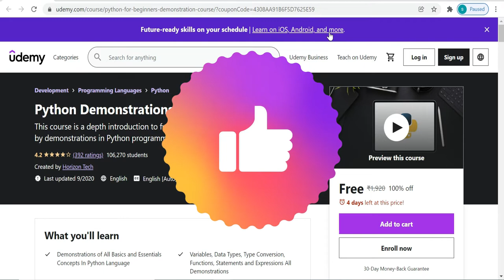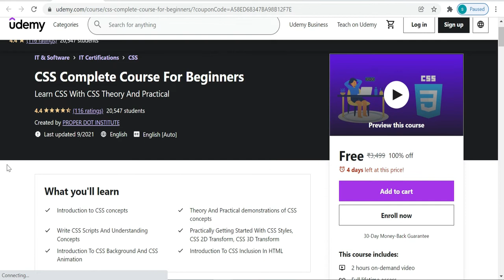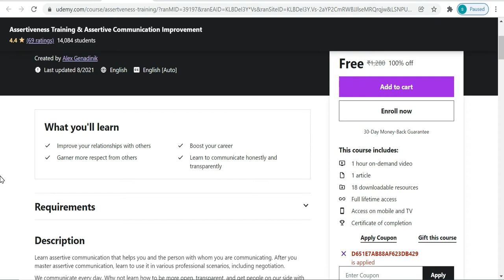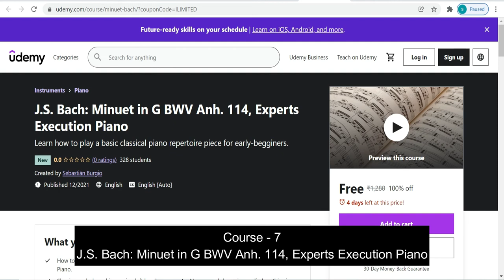15 Dec | Udemy Coupon Code 2021 | Udemy Free Online Courses with Certificate | premium courses FREE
15 Dec | Udemy Coupon Code 2021 | Udemy Free Online Courses with Certificate | premium courses FREE

Udemy Coupon Code 2021 | Udemy Free Online Courses with Certificate | Udemy premium courses for FREE

Get Udemy paid courses for free with certificate using Udemy 100 off coupons. Complete Udemy free courses and earn a free certificate. This includes free online courses 2021.

💡NOTE: Udemy Coupons might expire anytime, so use it as soon as possible.

Not discussed in the video
course -9 (Learn Microsoft Project 2016 Complete Course for Beginners)
Course -10 (PHP for Beginners: PHP Crash Course 2021)

✨ Topics Covered ✨

free courses
free education
coursera free
freecoursesite